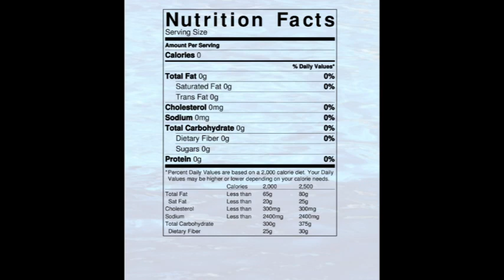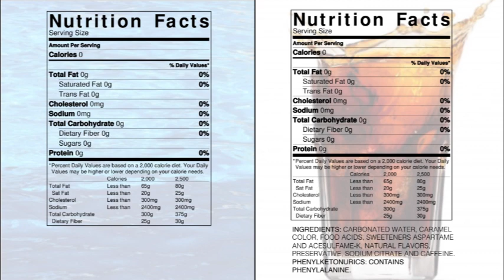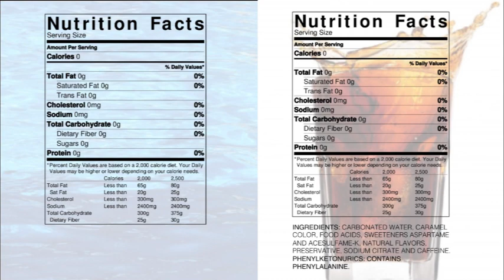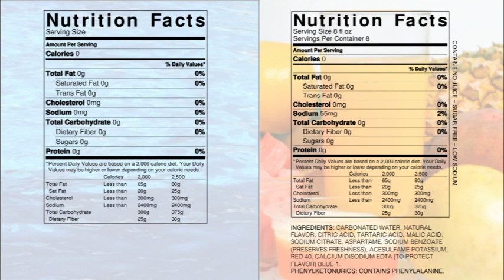Decoding Food Labels | Tony Farmer | TEDxStEdwardsU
What do you know about the food you eat? Tony reveals the truth behind certain products, the importance of educating ourselves on the products we consume, and the health risks that can be involved with false nutrition facts.

Tony Farmer is a food justice activist and health coach who motivates and inspires others to accomplish their health goals while educating them about nutrition, food labels and the food
industry. Tony takes a holistic approach to wellness and specializes in decoding nutrition labels on food products. Tony has authored over 200 health tips and informational videos on his health website tonyshealthtips.org.